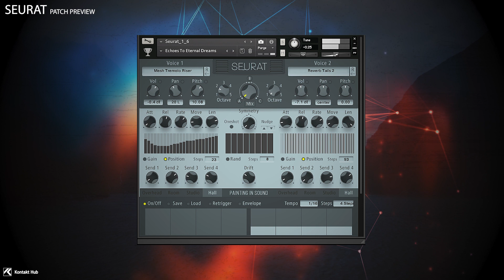Seurat Shorts // Patch 3 // Echos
Seurat allows you to manipulate the normal granular controls - grain size, grain frequency, attack and release of each grain and sample position but also adds a range of additional parameter controls for things like grain gain (volume), grain position variation (movement), the space between grains and the symmetry of grain positions in the audio flow offering a range of interesting and often unique outcomes.